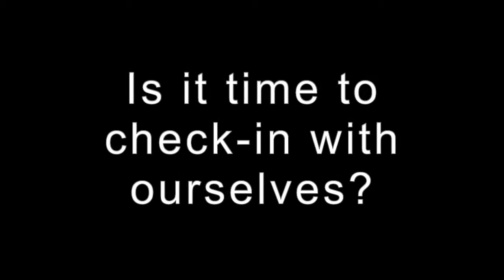Is it time to check- in with ourselves?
Oye PrimosY Primas..A great dip into self care is to simply get into the habit of checking in with yourself. Take note of how you’re really feeling. Take the time to think about YOU! Many times we put our kids, careers, friends, family, pets, etc. in front of our own health and well-being. There’s time for all of it, but you absolutely must make time for yourself.

T w i t t e r - @dgawty
F a c e b o o k - Dear God, Are we there yet?
I n s t a g r a m -  @deargodarewethereyet

✉   GUEST INQUIRY  &   P R   ✉

Dear God is a metaphor
Let’s start off by telling you our definition of God in this context for my movement:
God ɡäd/
noun.

Whatever or whomever you want it to be. It can be the universe, religious God, Buddha, self, nature etc.

Dear God Are we there yet? is a lifestyle community of question seekers.
The goal is simple: to empower thought provoking conversation, share happiness and encourage each of us
to never stop asking questions and having conversations that matter.
The power of helping people help people with one conversation at a time.

Why? Because we need it. Our friends and families need it. And the world needs it.